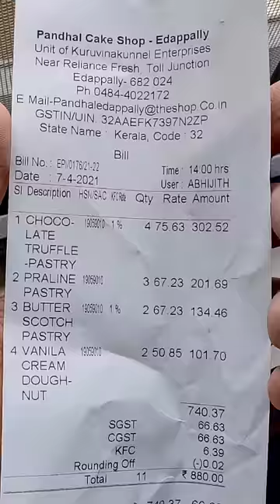Chocolate Truffle Cake, Vanilla Ice-cream Donut, Praline Pastry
Trying out desert sweet pastries like Chocolate Truffle cake, Praline pastry and Vanilla Icecream donuts from Panthal Cake Shop near Lulu mall edapally. All of them were amazing especially the chocolate truffle cake it was really creamy and chocolaty. Vanilla donut was nice and really sweet. Praline tasted like butterscotch and was crispy too. I try out various Food from restaurants mainly around Kochi, Kalamassery, Ernakulam, Kerala but at times also make videos on Chocolates and similarly packed food items like chips, fries, frozen food, etc. I am not a "Food Reviewer" as I know nothing much about food other than eating lol.

Why the name Malayalam Munches?
Malayalam is the language of Kerala and it is my mother-tongue and the primary language of this channel.
Munches is basically eating something with passion and often audibly. I don't really do ASMR food videos but still chose tis name because it sounds better with Malayalam and is related to food or eating.

What videos do I do?
I am currently only doing Food Videos. Specifically Food Related videos under 1 minute. They are done in a format suitable for YouTube Shorts, Instagram Reels, TikTok, etc. but I only focus on YouTube Shorts at the moment.

My favorite restaurants?
Well I like Fast Food a lot so KFC, Al Taza, Chicking, Chopsticks Kakkanad, Chiyang, Galitos.